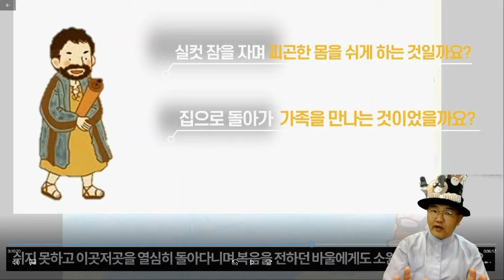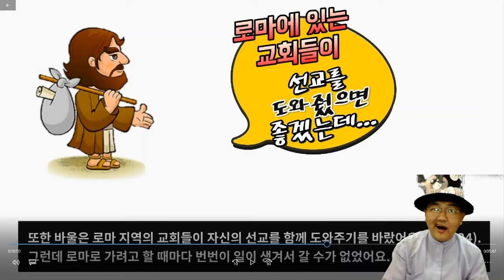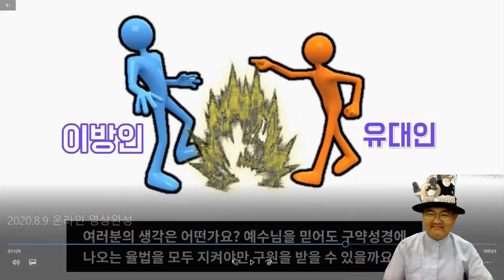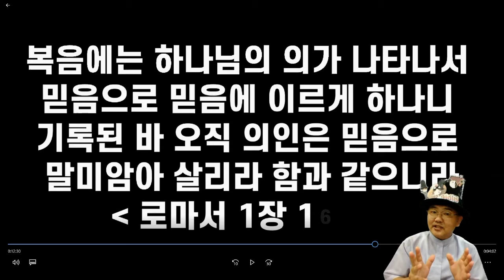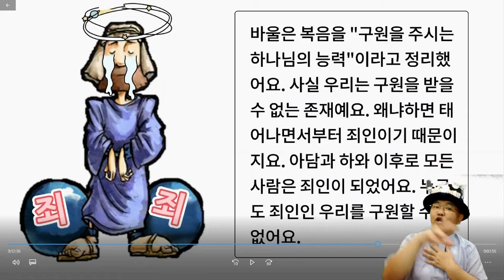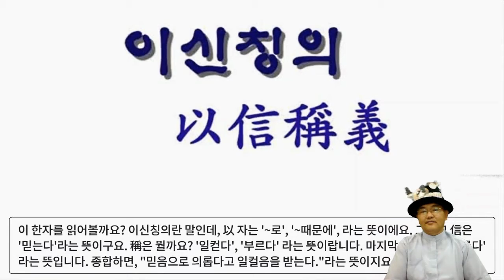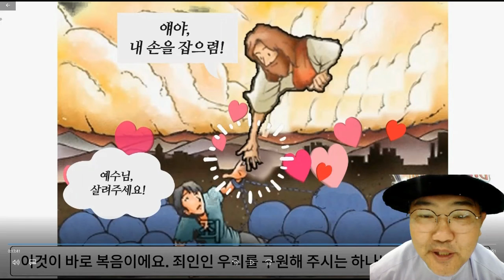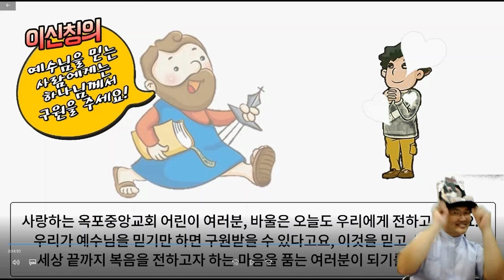로마교회에 보낸 편지 영상 설교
로마교회에 보낸 편지영상설교